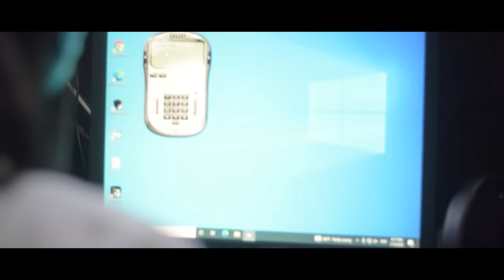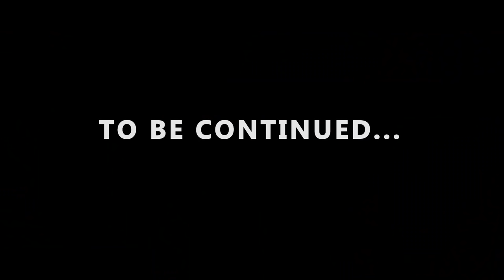Double Haine Épisode 1 jalouzi rann moun mechan😭